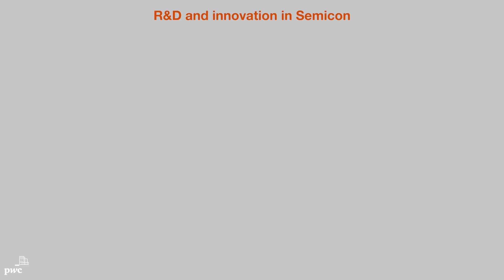PwC Semicon R&D Effectiveness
Meer dan een derde van de Europese R&D-investeringen komt voor rekening van de Nederlandse industrie voor semiconductoren. Research & Development is het fundament waarop de sector is gebouwd.